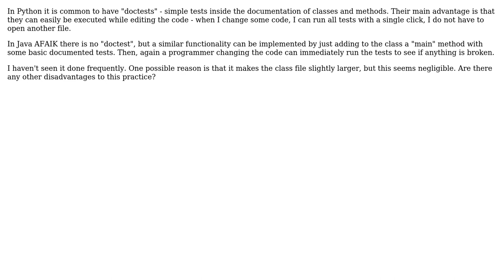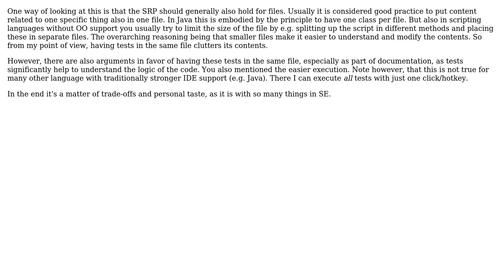Software Engineering: Writing basic unit-tests inside the class file (2 Solutions!!)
Software Engineering: Writing basic unit-tests inside the class file

With thanks & praise to God, and with thanks to the many people who have made this project possible! | Content (except music & images) licensed under CC BY-SA | Music | Images & others | With thanks to user larsbe user Erel Segal-Halevi user Dan1701 and the Stack Exchange Network Trademarks are property of their respective owners. You are responsible for your own actions.